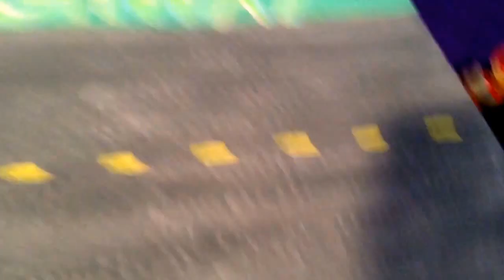Lego Friends CAR RACE SPECIAL! - Pinklover